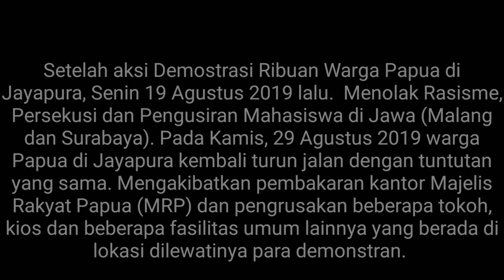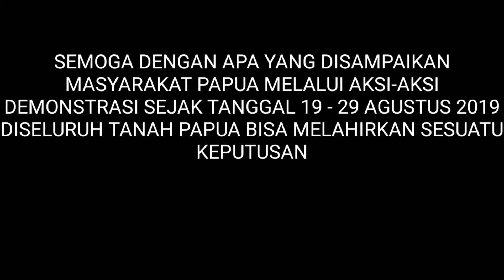KERUSUHAN DI JAYAPURA PAPUA - RAKYAT PAPUA MINTA REFERENDUM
Setelah aksi Demostrasi Ribuan Warga Papua di Jayapura, Senin 19 Agustus 2019 lalu.  Menolak Rasisme, Persekusi dan Pengusiran Mahasiswa di Jawa (Malang dan Surabaya). Pada Kamis, 29 Agustus 2019 warga Papua di Jayapura kembali turun jalan dengan tuntutan yang sama. Mengakibatkan pembakaran kantor Majelis Rakyat Papua (MRP) dan pengrusakan beberapa tokoh, kios dan beberapa fasilitas umum lainnya yang berada di lokasi dilewatinya para demonstran.